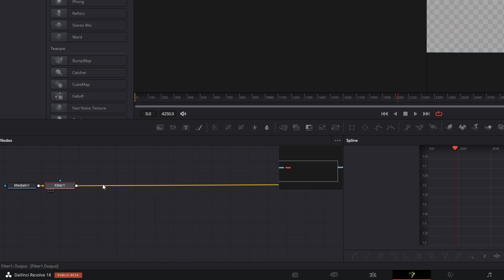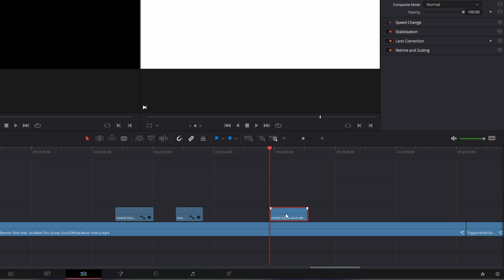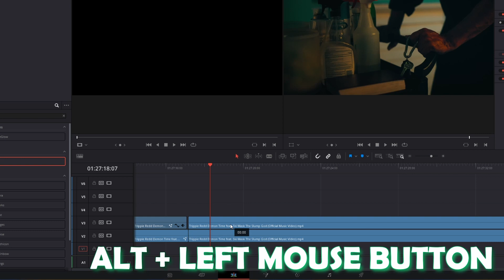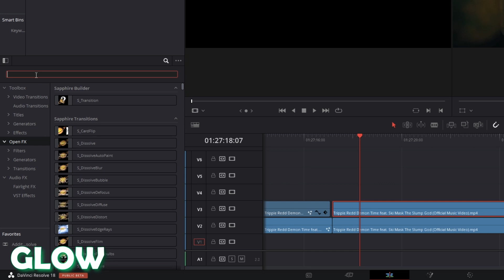5 EASY EFFECTS in Davinci Resolve for MUSIC VIDEOS | Tutorial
In this video I'll show you the 5 EASY EFFECTS in Davinci Resolve for MUSIC VIDEOS | Tutorial . If this video helped you, please leave a like or a comment, that would help me a lot. Have fun :D

If you want to learn more about Davinci Resolve
For Fans / Questions: You can add me as a friend on Discord, I'm "EriksonCrusoe"

0:00 Introduction
0:06 Relief Effect
0:38 Ink Drop Effect
0:58 Blanking Fill Effect
1:31 Trippy Ghost Effect
1:52 Glowing Rays Effect
2:30 End

My Mic
My Hard Drive
Davinci Resolve 18 Beginner Guide
The Editors Guide to Davinci Resolve 18
My Keyboard

If you want to support me, you can do this

MrAlexTech
Patrick Stirling
Casey Faris
Molin Guides
Jamie Fenn
Billy Rybka
Sebastian Friedrich

They serve the potential buyer as an orientation and refer explicitly to certain products. Provided that these links are used, a commission can be distributed in case of a purchase decision.